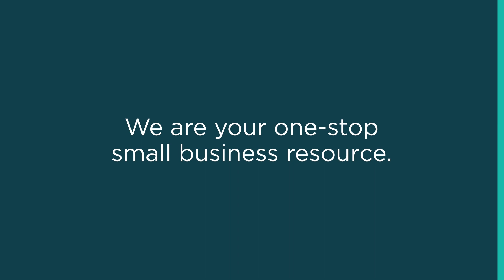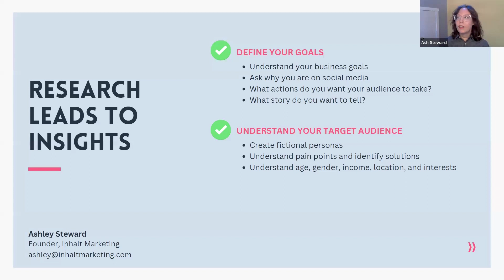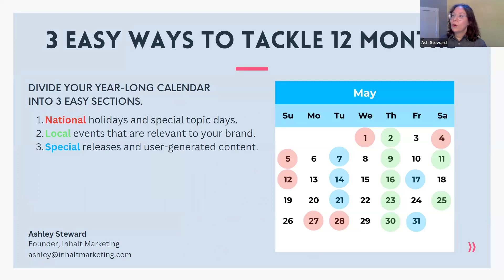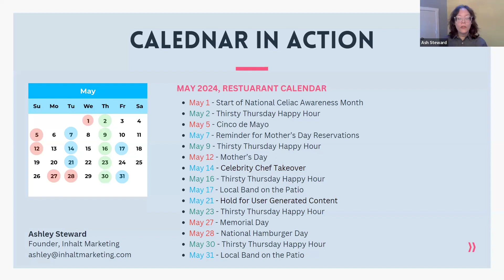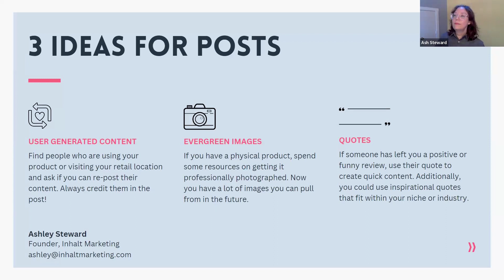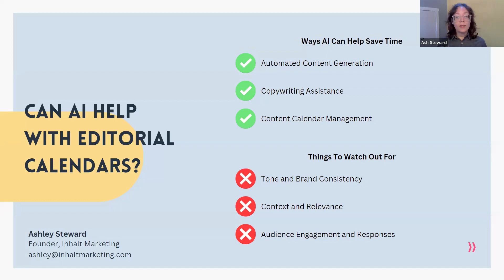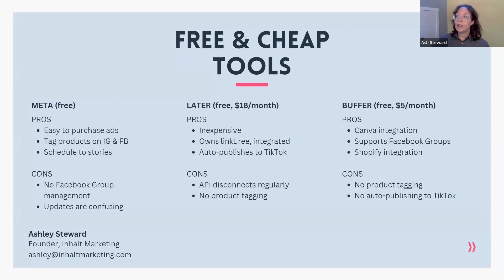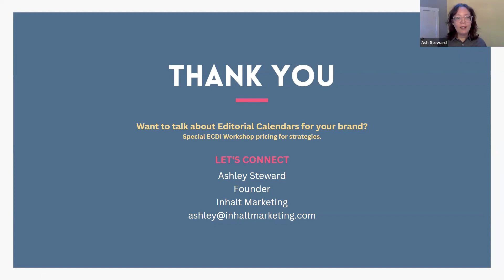Stress Free Content Planning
This workshop offers tailored strategies for diverse business needs, covering budget-friendly content creation, effective storytelling, and incorporating cultural events. Learn to analyze content impact through simple analytics and master efficient time management for a sustainable editorial calendar.

Topics covered:
➡️ How to create an editorial calendar that fits your business needs
➡️ Boost engagement with customized material that resonates
➡️ Tips on creating impactful and budget-friendly pieces with storytelling techniques
➡️ Learn the basics of analytics to measure your content’s success and adapt your strategy accordingly

ABOUT THE SPEAKER:
Ashley Steward (they/them) is the founder of Inhalt Marketing, an agency dedicated to empowering the creative community by bringing their vision to life through content marketing. With more than 10 years in marketing and communications, Ashley has worked for local and national brands through establishing and managing social media strategies, community management, and email marketing. They're passionate about data and see it as a key to finding success in digital and physical spaces. From online communities, to in-person activations, to managing influencers.